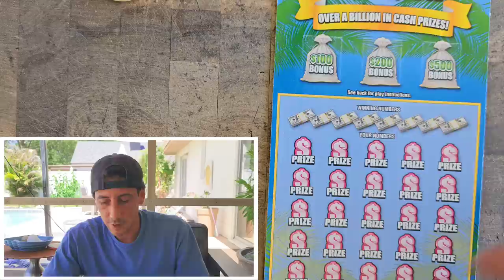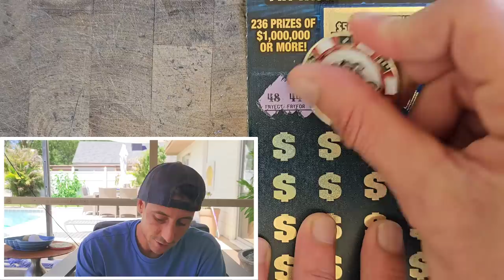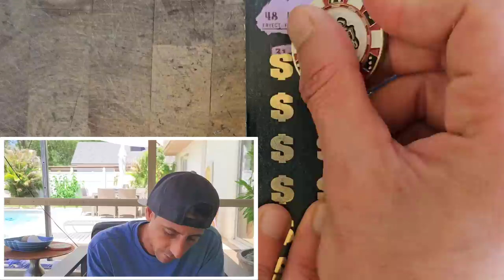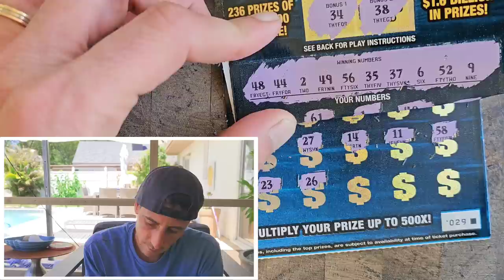I Talked Trash to the Ticket and Boom it Hit🚀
Join Stake Online Casino here (copy/paste link):
stake.us/?c=07336ee4de